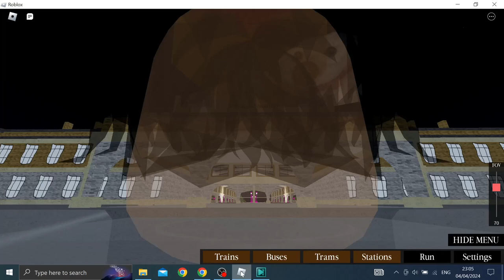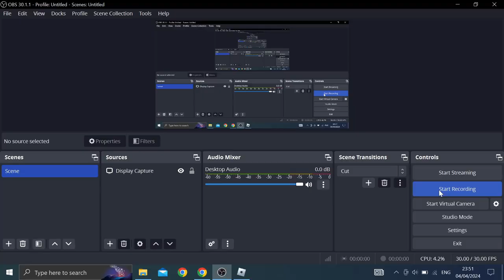Steam Error 3: Limited Edition Tourist Attractions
Another day in what we call it Steam Error, I decided to look around the map for more weird features and buildings, even the factory near Holsbury Station turned upside down; just strange how it didn't collapse without scaffolding when it's upside down. There is a building that made me laugh a bit at the first few sights and that is the clock tower at Lesfield Guildhall. After looking around the map, I decided to have a go on some trains I haven't driven properly yet this April.

With my USB stick that has damaged mentioned in the community post, I was still able to get backup resources to make this video.

Recorded 04/04/2024